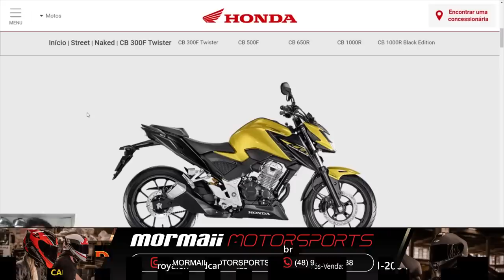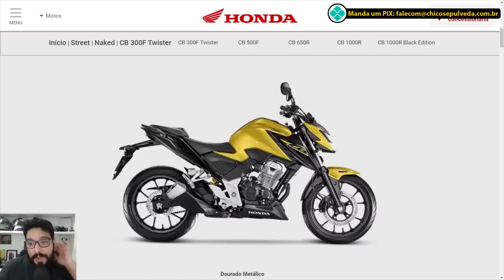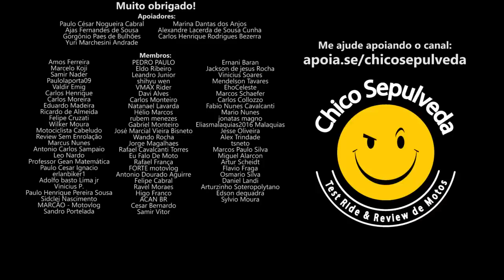HONDA CB300F DE PLÁSTICO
Black Boots
Calçados com estilo, conforto e segurança